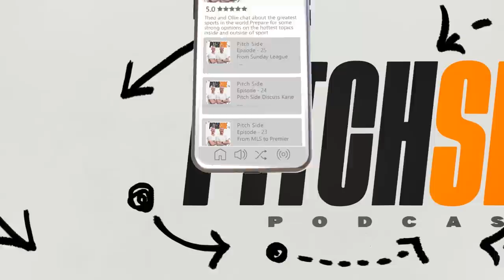Unai Emery Is A BETTER Manager Than Ten Hag!?